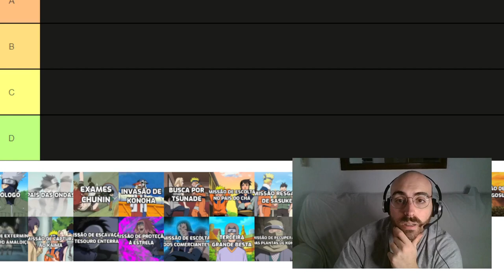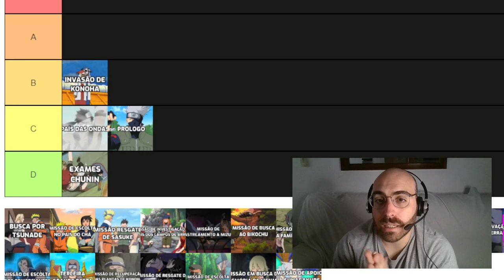Destrucción de Konoha. Orochimaru es lo más asqueroso que he visto |Viendo por primera vez NARUTO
Jusepe Cruz visualiza por primera vez el aclamado anime "Naruto" ¡Viendo por primera ver el anime de Naruto! ¡Inicio el arco de la destrucción de Konoha!